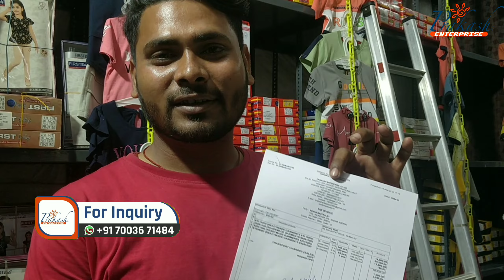यहां से सामान खरीदके बहुत लोगों की जिंदगी बदल गई है || क्या आप भी जोड़ना चाहते हैं ????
BECOME A RESALER ZERO  INVESTMENT VISIT WEB SITE READYMADEWALA.IN

BUY DIRECTLY FROM THE MANUFACTURER
A HOUSE OF 5000+ GARMENTS PRODUCTS
KURTIS/PLAZO/T-SHIRT/NIGHTY/BARMUNDA/CAPRI/BOXERS/PETTYCOAT/BLOUSE
PATIYALA/LEGGINS/JEGGINGS/KIDS-TSHIRT/KIDS SHIRT/FROCK/
HOT PAINT/COTTON SAREE/DUPPATA/JEANS/LADIES JEANS/GIRLS TOP/GAMCHA/BRA/PANTY/KIDS PLAZO/PREMIUM SAREES/LEHENGA

START YOUR WHOLESALE BUSINESS
START YOUR RETAIL BUSINESS
START YOUR ONLINE BUSINESS